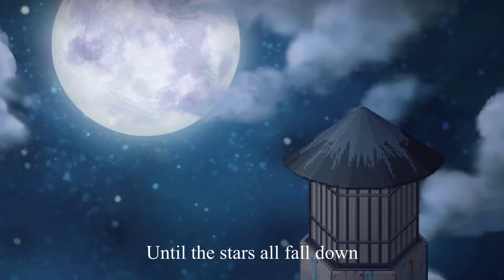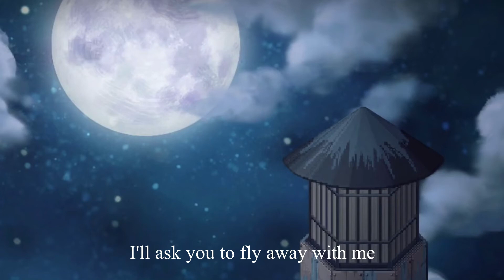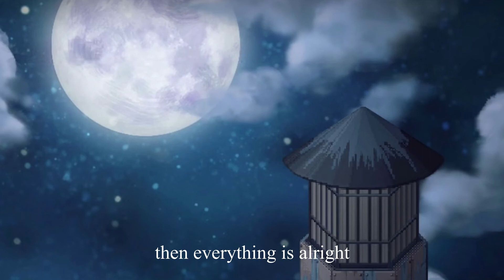Everything's Alright - Cover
i was sightreading the piano part and high key panicking

This was kind of a test run to see how recording piano would work out, though at the beginning you can hear me shifting in my chair hAHA. I was mostly sightreading the music and since I actually haven't really heard the original song that much, I played at very shady tempos and had some shady rubatos but hopefully it's not too bad.

I covered this because I heard some cover of this song and really liked how poetic the lyrics are (i really like the lines 'when this world is no more / the moon is all we'll see' it gives off such a nice vibe and I dunno it makes me feel super calm and happy hearing it like whY)

I've never played To the Moon, which is where is song comes from, but it's supposed to be pretty good!

20/04/2019